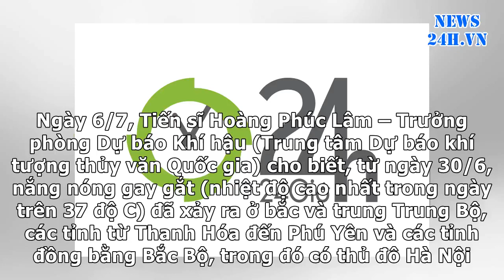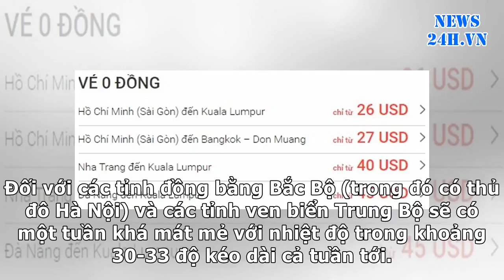News24h-Đợt mưa sau nắng nóng điên cuồng ở miền Bắc kéo dài bao lâu?